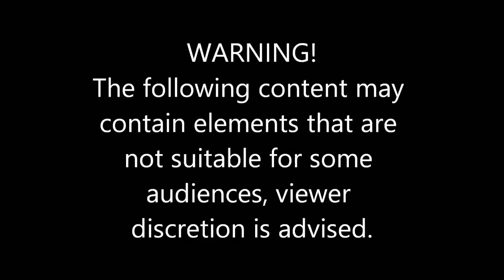FUNNY DRUNK DRIVERS, KARMA FOR DRUNK IDIOTS COMPILATION